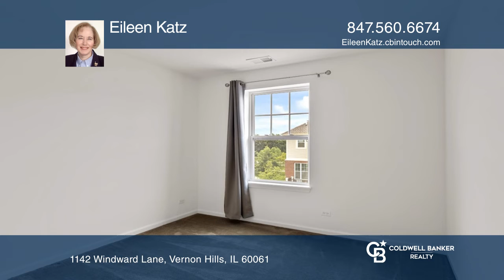1142 Windward Lane Vernon Hills, IL | ColdwellBankerHomes.com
1142 Windward Lane, Vernon Hills, IL

Beautifully appointed three bedroom, two and one-half bath row home features a spacious eat-in kitchen, dining room, great room, finished lower level and a two-car garage. Enjoy the premium pond views! Luxury features include stainless steel appliances, granite counters, recessed lighting, nine-foot